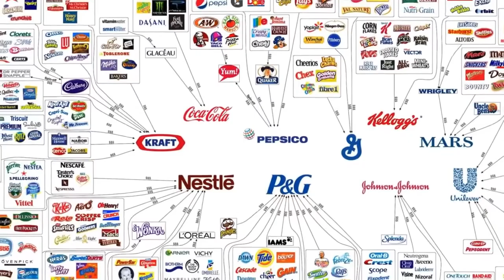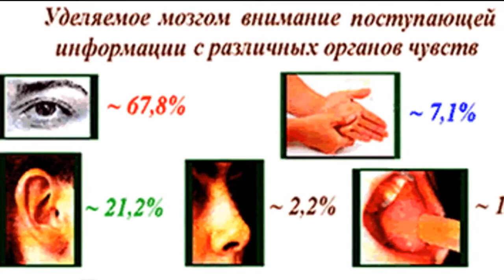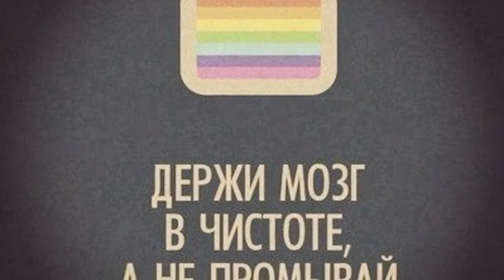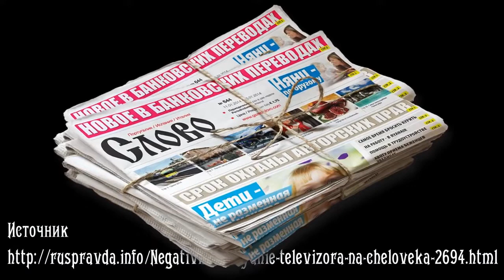Информационный яд - самый опасный яд! Берегите себя и своих близких!